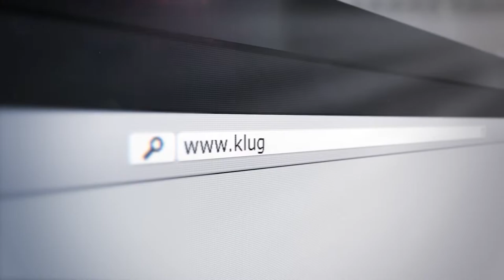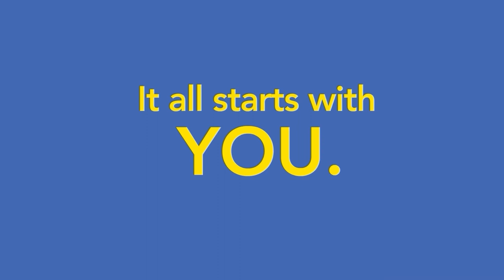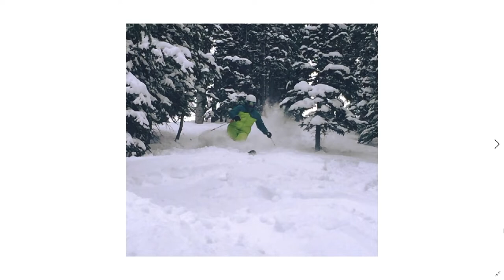The Local's Show - “The Long and Winding Roads”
with Scott Mattice and Erik Skarvan